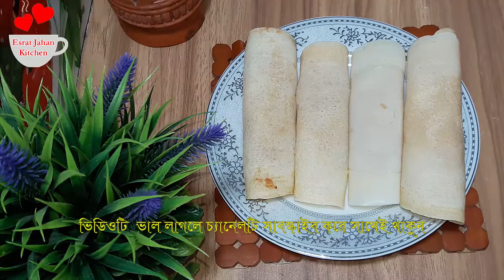গুঁড়ের পাটিসাপটা পিঠা || Bangladeshi Patishapta Recipe || গুঁড়ের ক্ষীরসা পাটিসাপটা রেসিপি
ভিডিওতে আমি দেখিয়ে দিয়েছি কিভাবে মজাদার গুঁড়ের পাটিসাপটা  পিঠা তৈরী করতে হয়। ভিডিওটি ভালো লাগলে আপনার বন্ধুদের সাথে শেয়ার করুন। ভিডিওটিতে লাইক দিন। ধন্যবাদ